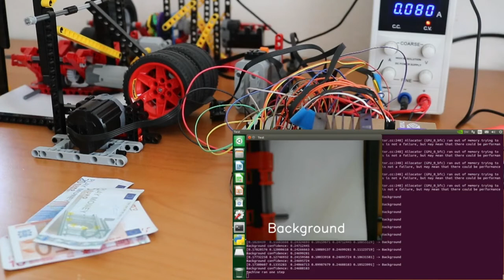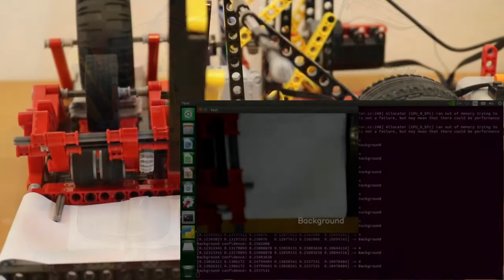LEGO Geldzählautomat / NVIDIA Jetson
Hier benutze ich den NVIDIA Jetson Nano, um die LEGO Power Functions Motoren und Servomotoren zu steuern sowie den Wert eines Geldscheines zu erkennen.

Insgesamt werden 3 Power Functions Motoren und 1 Servomotor mittels Pulsweitenmodulation mit dem Jetson Nano (und via IC2 verbundenen PCA9685) gesteuert.

Des Weiteren wird mittels einer Webcam eine Aufnahme des Geldscheines gemacht und auf dem Jetson Nano in Echtzeit analysiert. Hierzu wurde ein 6 Klassen (5, 10, 20, 50 EUR, Falschgeld & Hintergrund) Klassifikator (Python & Tensorflow 2.x) auf mehreren Tausend Trainingsbeispielen antrainiert.

Quellen:
NVIDIA® Jetson Nano™

Paul McWhorter
AI on the Jetson Nano LESSON 31: Controlling Servos with the Jetson Nano using the PCA9685